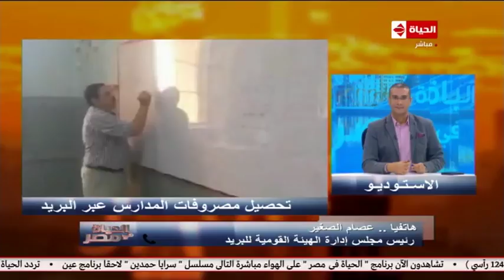الحياة في مصر | تفاصيل إطلاق خدمة سداد المصروفات الدراسية لجميع المدارس عبر فروع مكاتب البريد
عصام الصغير رئيس مجلس إدارة الهيئة القومية للبريد